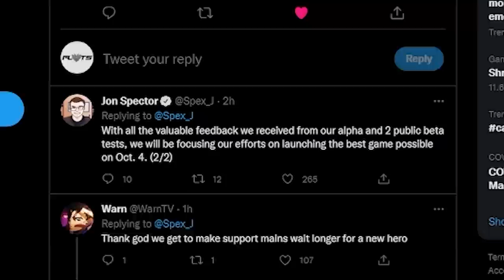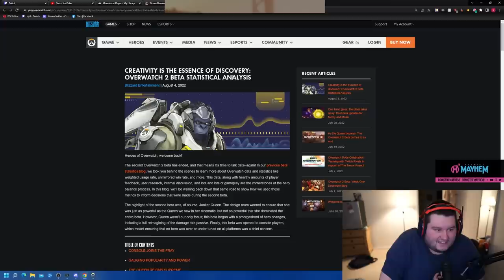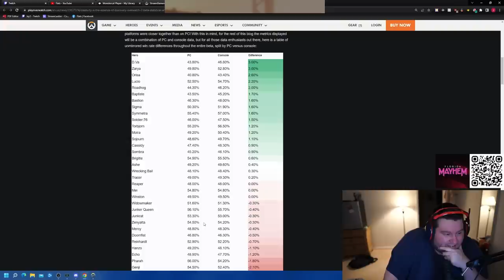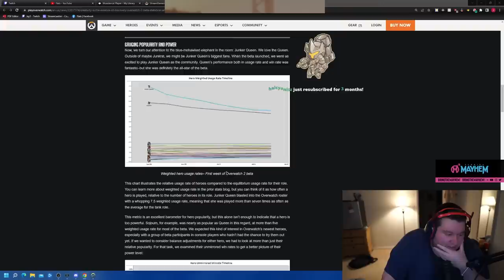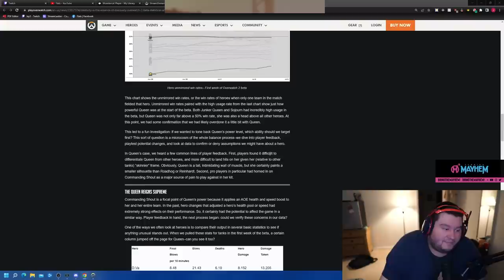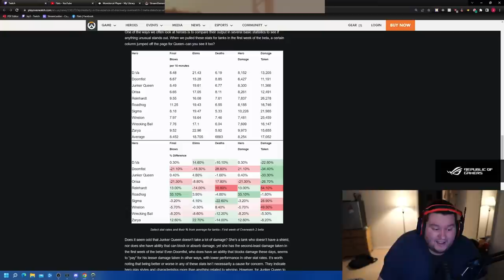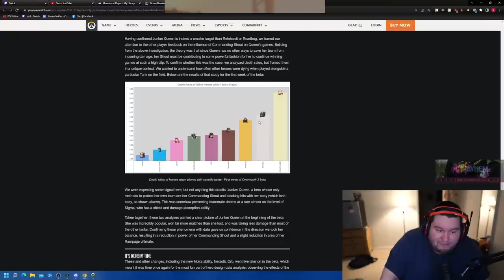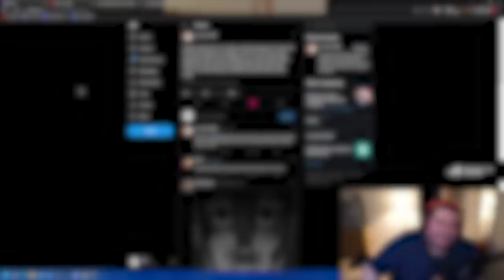BREAKING NEWS: No Overwatch 2 Beta! - Dev Update, Beta Stats and more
In this Overwatch 2 developer update there are talks of Junkerqueen's high win rate, orisa's low win rate, Flats talks Overwatch 2 meta, and why tanks take so much damage